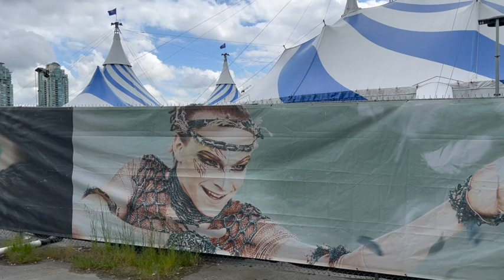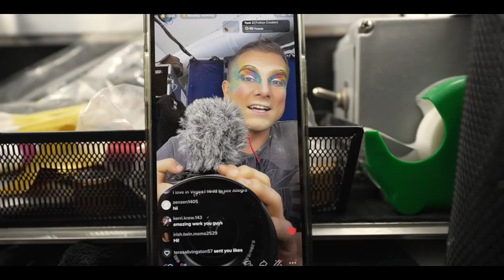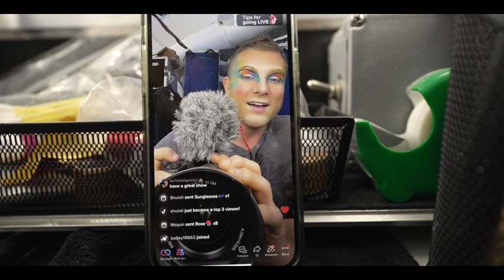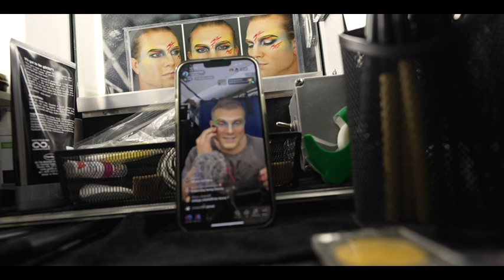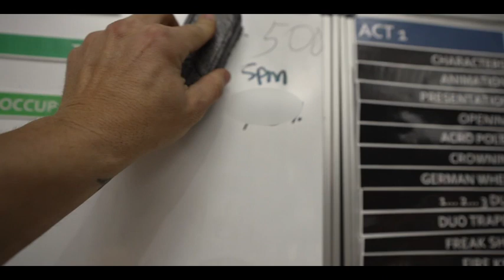GIANT STORM CANCELS ALEGRIA'S 500th SHOW!?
This milestone was huge considering everything the producers, cast, crew and everyone involved with this show have gone through:  the refresh of the show, the pandemic, then the restart with 25 new performers and several full new acts, including our Flying Trapeze Finale.
And to have a storm come in and pose a threat to this milestone...

Your contributions are a huge support to our small channel and really help us continue to create better content for you.

Flying Trapeze Artist- Jessica Fleming
Ring Masters & Elite Performers:
Mama, Westman, Pheng Ov,  Jerome Slack, Nancy Yon, Cobrat

CODE: RYANSAVESNUTS

You will receive 1,000 FREE Supercharger Miles!